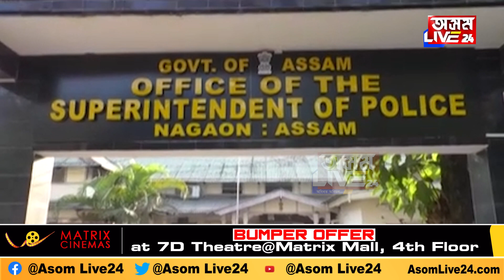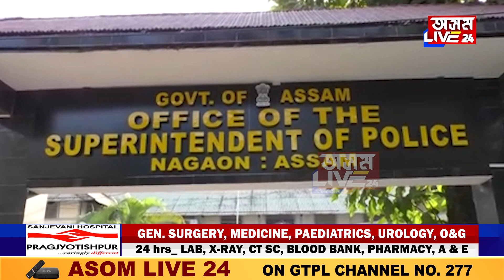কি হৈছে নগাঁও আৰক্ষীৰ?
পুনৰ চোৰাং গৰু ভৰ্তি ট্রাক জব্দ